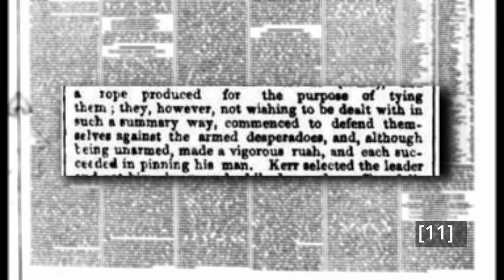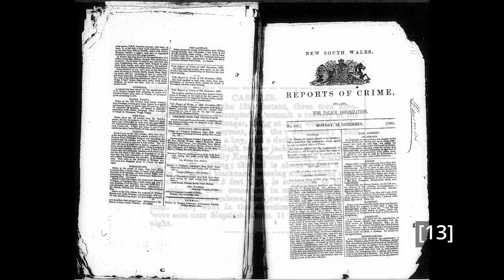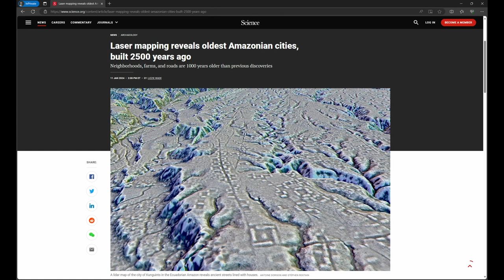Southwell 3 Ghost Town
Southwell's ghost town arose due to a weird quirk in the game. In this video we look into the causes, consequences, and some real life ghost towns.

Oxley - The Beat of Nature
Gustav Holst - The Planets - Uranus and Saturn